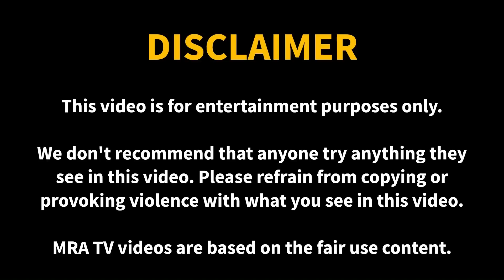Best of 2023 TikTok Funny Scare Cam Prank Compilation # 66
The only channel that is entirely dedicated to Scare Cam Pranks and contains no irrelevant content or scaring children or animals.